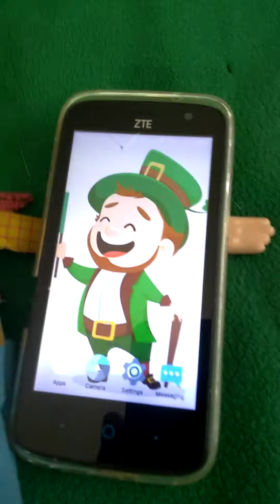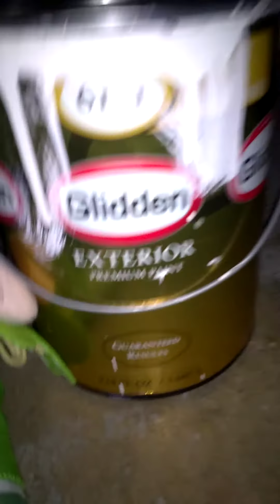The wiggles & the leprechaun 🍀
The wiggles run into a leprechaun and help him get his treasure back.and happy St Patrick's day 🎭🍀☘️